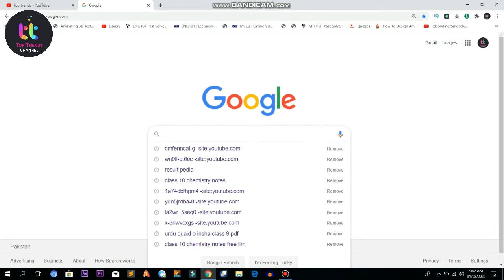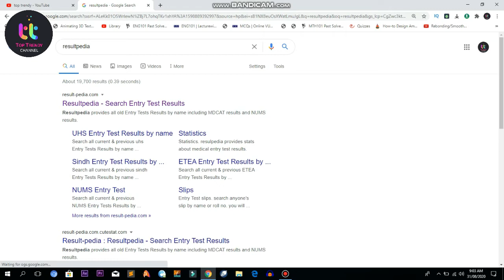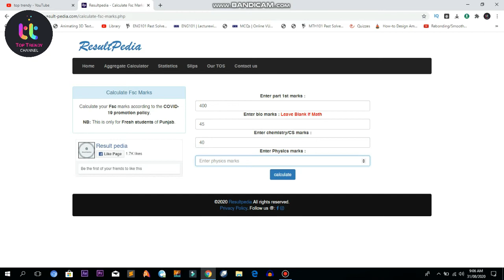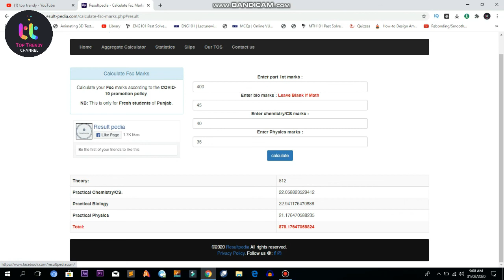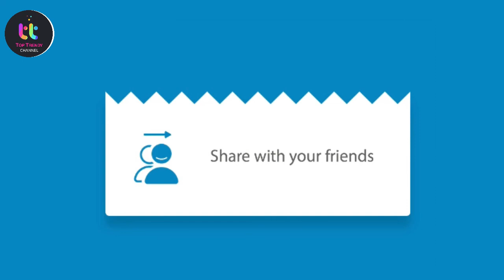12 Class Result Announced in 2020 | Check Your 12 Class Result Now | Top Trendy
12 Class Result Announced in 2020 | Check Your 12 Class  Result Now | Top Trendy